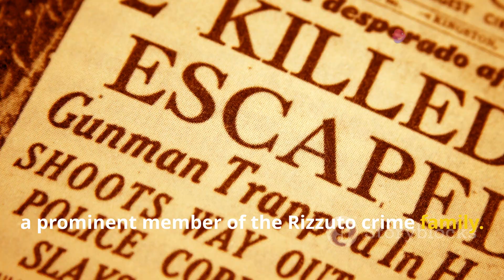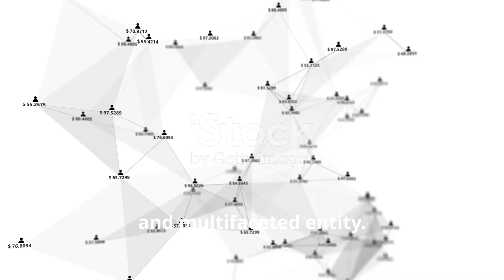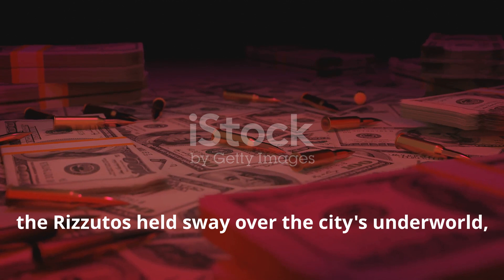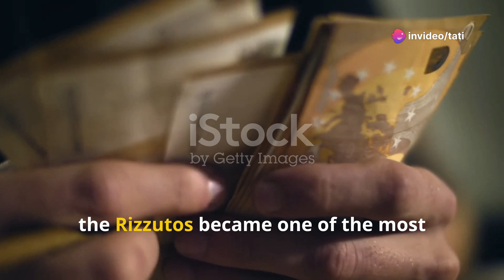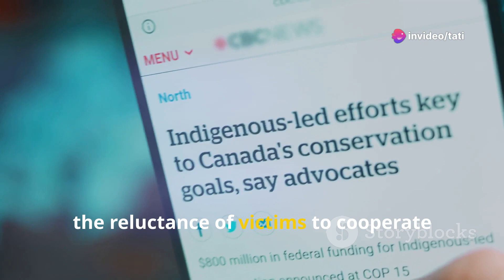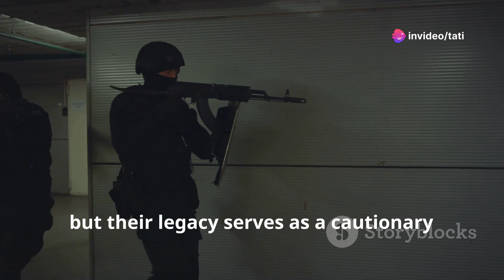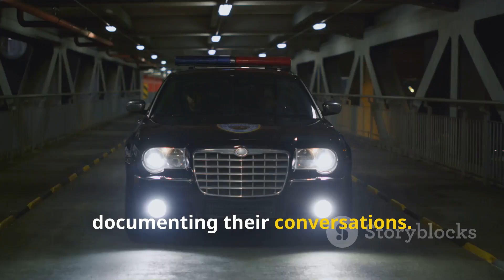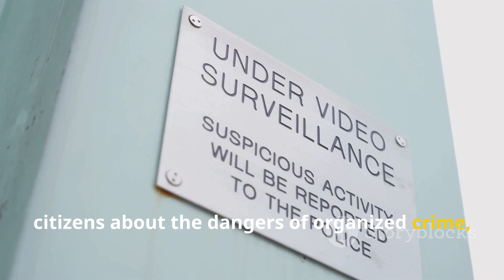The Wild North: Unveiling Canada's Organized Crime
OUTLINE:

00:00:00 A Body in the Snow
00:01:13 A Tapestry of Crime
00:02:32 A Montreal Mafia Story
00:04:00 Motorcycle Mayhem
00:05:14 Triads and Tongs
00:06:24 Shadows in the North
00:07:33 A True Crime Saga
00:08:47 Infiltrating the Underworld
00:10:08 A Society Held Hostage
00:11:29 A Unique Brand of Madness
00:12:44 A Glimmer of Hope